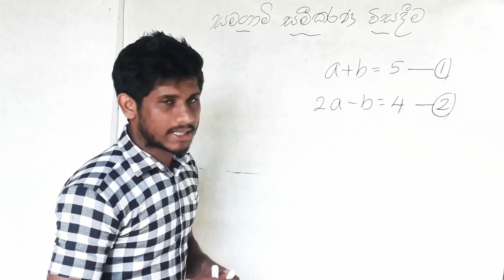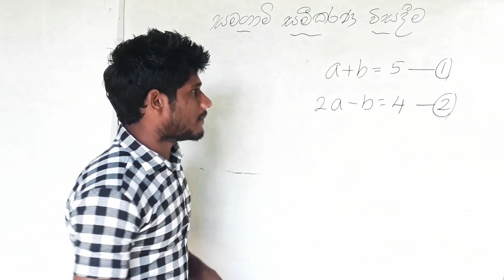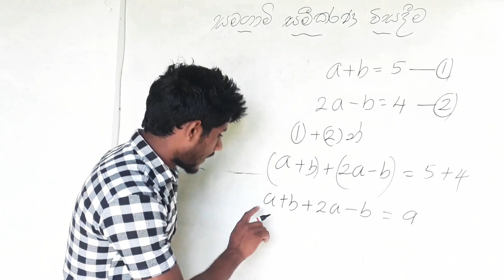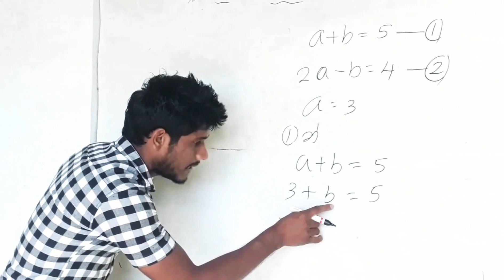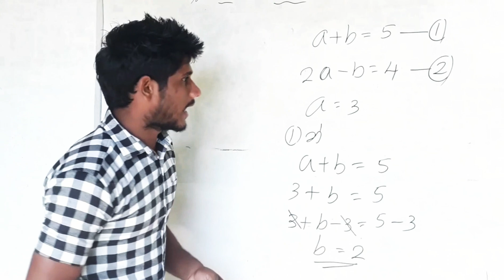සමගාමී සමීකරණ... (ගනං නැති ගණන් පන්තිය)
ගණිතය විශය ධාරාව තුල අත්‍යන්තයෙන් භාවිතා වන සමගාමී සමීකරණ කොටස මෙම වීඩියෝව මගින් මා ලාංකික දරු දැරියන් වෙත ඉදිරිපත් කරමි. ඔබට මෙහි යම් අපැහැදිලි තැනක් වෙතොත් කාරුණික වී පහතින් අදහස් දක්වන්න...